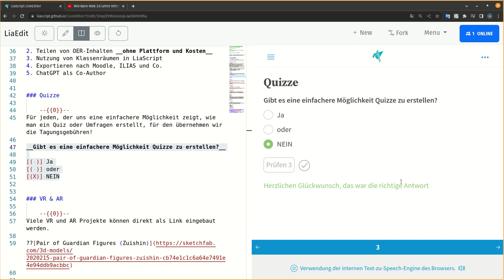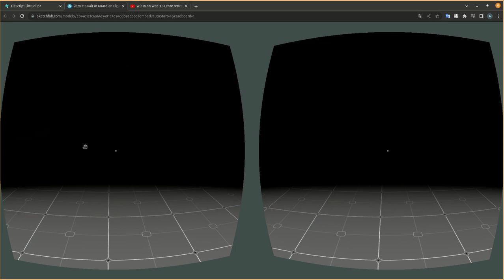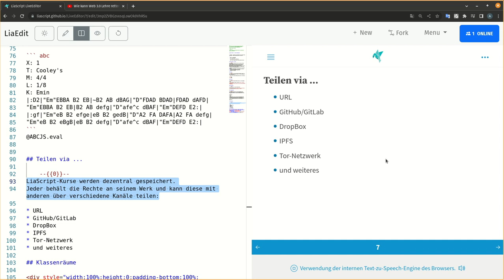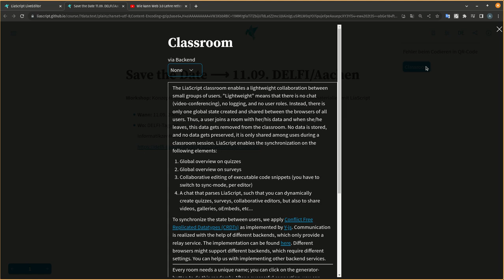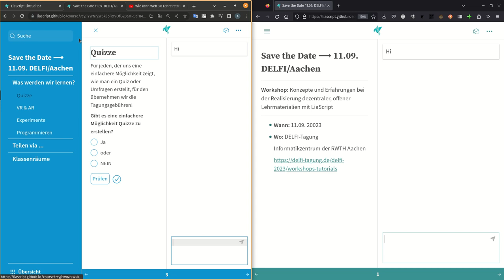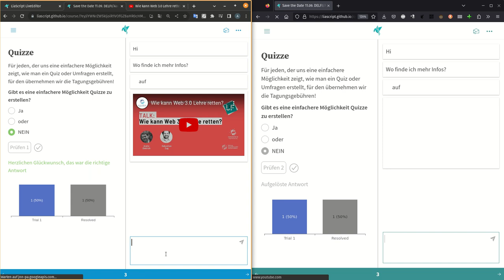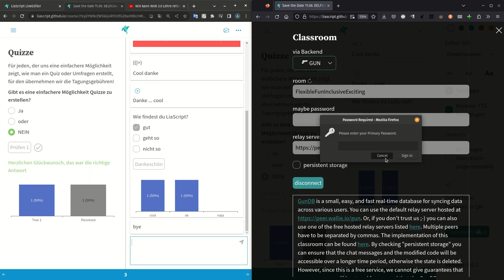Einladung zum LiaScript Workshop auf der DELFI-Tagung in Aachen (am 11.09.2023)